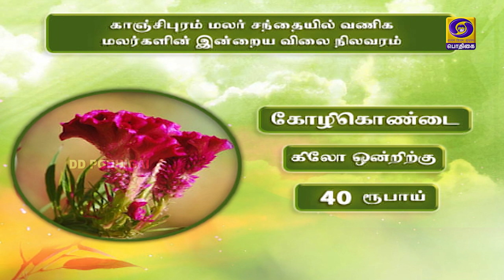வேளாண் ஆலோசனை நேரம் | 24 - 06 - 2021